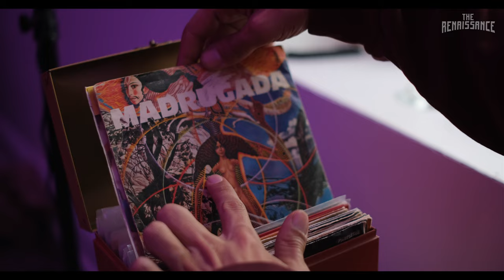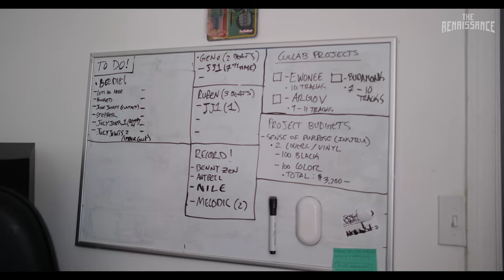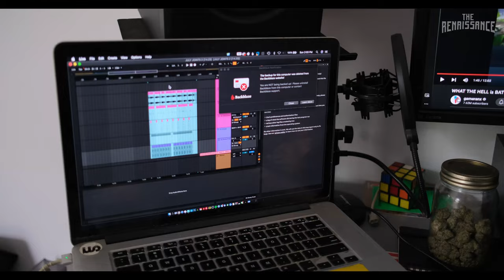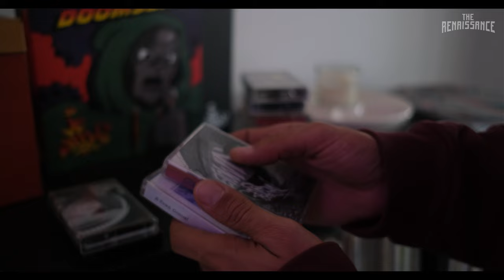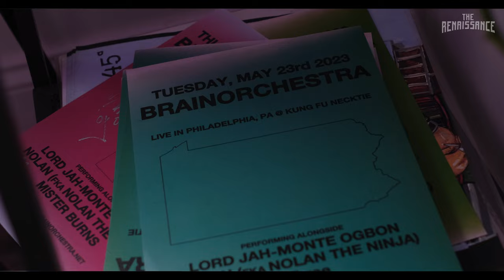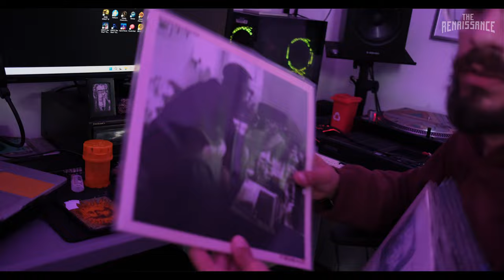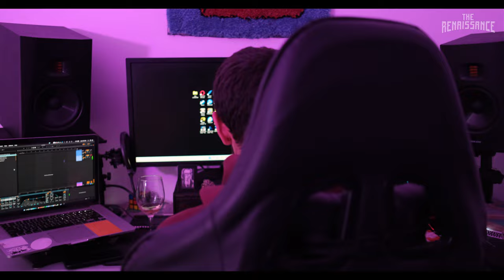The Renaissance Show (Doc Series) S2EP10: Brainorchestra [Season Finale]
Hailing from Elizabeth, New Jersey, The E-Town General Brainorchestra blends the nostalgia of the Golden Era with a contemporary flair. His productions pay homage to the raw authenticity and storytelling of hip-hop's foundational years while infusing modern sonic textures carving a niche in the musical realm that's entirely his own. Fresh off a European music tour, he speaks with The Renaissance Show about the joys of being an independent artist, touring and meeting fans.

TheRenaissanceShow Presents the [Season Finale] episode 10, Featuring Brainorchestra, The G-Town General episode.

Episode is live on the therenaissanceshow
YouTube channel. Link can be found in bio.

Filmed by @suuun.jpeg

Edited by Stephen Leon

Produced by The Renaissance Films